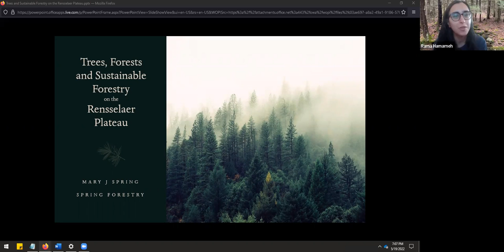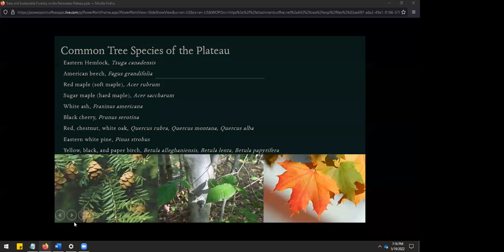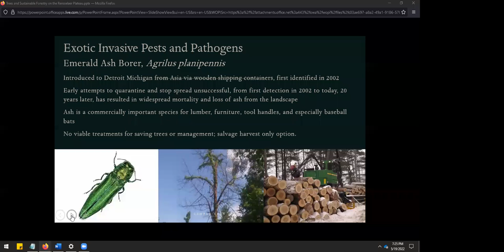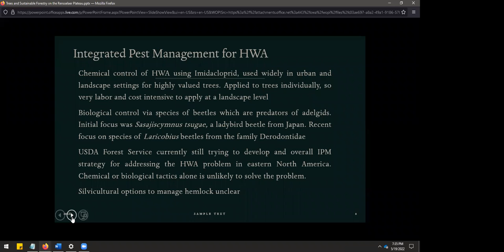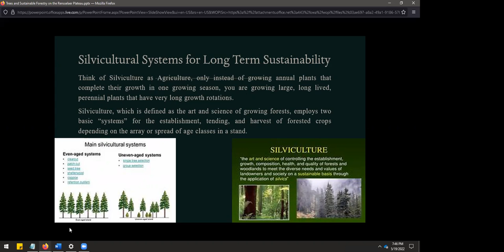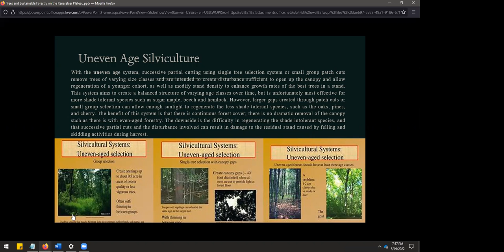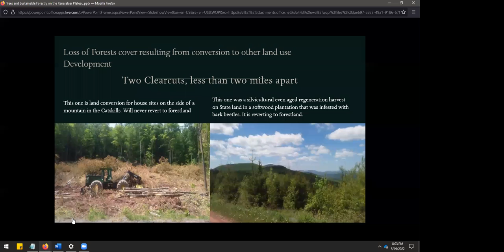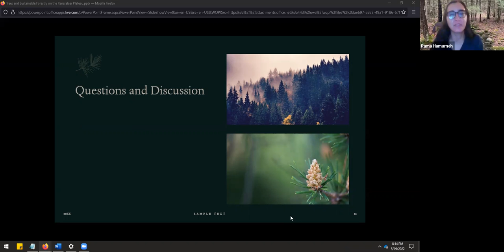"Trees and Sustainable Forestry" with Mary Spring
In this month's lecture, Mary Spring of Spring Forestry will talk about the various trees in our area, how to identify them, and the issues they face. She will also discuss how to provide quality sustainable forest management with a focus on forest health issues.